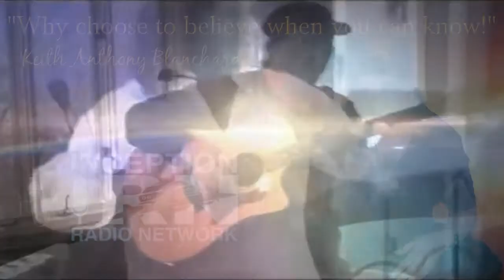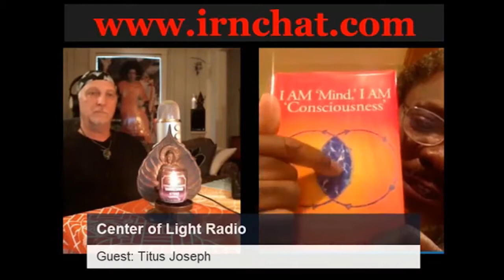Center of Light Radio - Titus Joseph: "The Beginning Is Near"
http - Mondays 6pm Eastern Time

In this broadcast, Joseph discusses the problem of duality as it applies in science and spirituality and demonstrate the importance of resolving the binding paradox by pointing to the negative consequences of the separation and concomitant anxiety, implicit in dualism, that really affects us in our ordinary lives. I will then introduce the listeners to a new concept that is proposed to bridge the divide and provide us a pair of corrective lens so that we may see and understand our reality more clearly. The beauty that comes out of this is in how the science and spirituality become one.

Bio:
Titus Joseph is author of two books on metaphysics entitled, “Our Curious World of Mirror Images,” and, “I AM ‘Mind,’ I AM ‘Consciousness’.” These books introduce a new idea to us called, “Positional Symmetry - Requisite Mirror Image.” PSRMI is conceived as the arche—the fundamental principle that explains how existing things come into being, as evidenced by the curious symmetries we see throughout nature and mirrored in the laws of science. Mr. Joseph has a Bachelor’s degree in Philosophy with a minor in Religious Studies and a Master’s degree in Counseling.